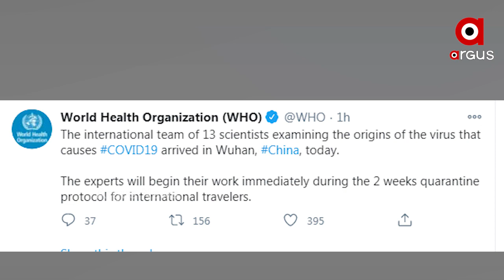ଉହାନରେ ପହଞ୍ଚିଲେ ହୁ ଟିମ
କରୋନା ସଂକ୍ରମଣର ମୂଳ ଉତ୍ସ ଖୋଜିବାକୁ ଉହାନରେ ପହଞ୍ଚିଲେ ହୁ ଟିମ...ଅନେକ ଦିନର ଛକାପଞ୍ଝା ପରେ ଚୀନ ପ୍ରଶାସନ ଏଥିପାଇଁ ଦେଇଛି ଅନୁମତି. ଏହି ଟିମରେ ସାମିଲ ବିଭିନ୍ନ ଦେଶର ଗବେଷକ.